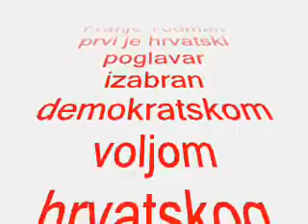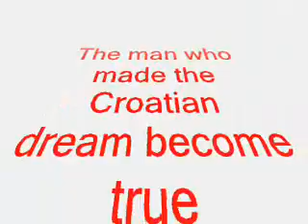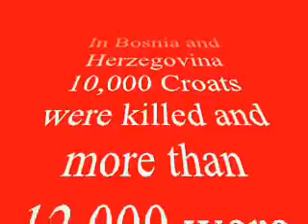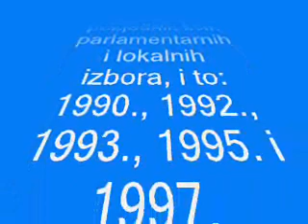Dr Franjo Tuđman - Sveto Tlo Hrvatsko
Franjo Tuđman prvi je hrvatski poglavar izabran demokratskom voljom hrvatskog naroda.

Imamo svoju Hrvatsku,
naša je i bit će onakva
kakvi sami želimo
i nećemo nikome dopuštati
sa strane da nam propisuje
kakva ta Hrvatska treba da bude!
DR. Franjo Tuđman